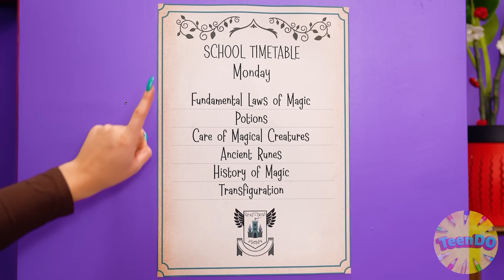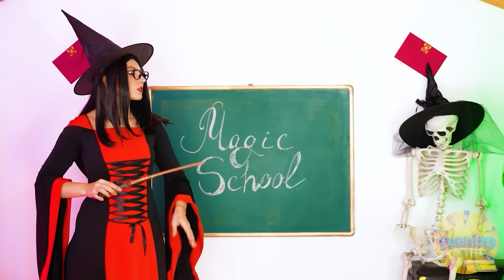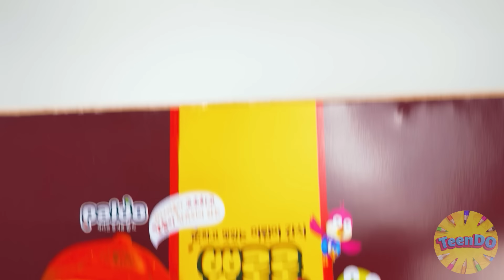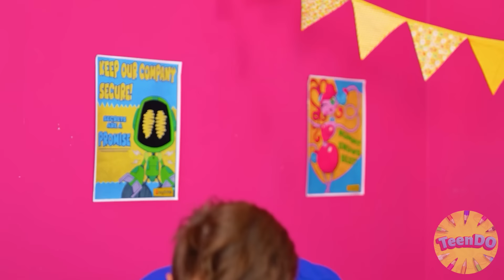Fire Girl, Water Girl, Air Girl and Earth Girl | Four Elements in Real Life TeenDO Challenge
Getting the power of the four elements is a rare success.